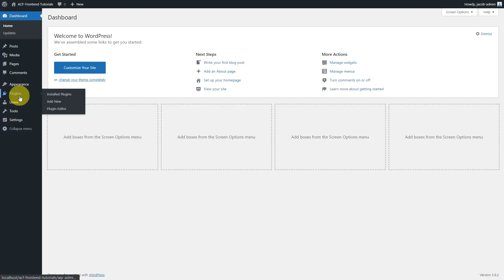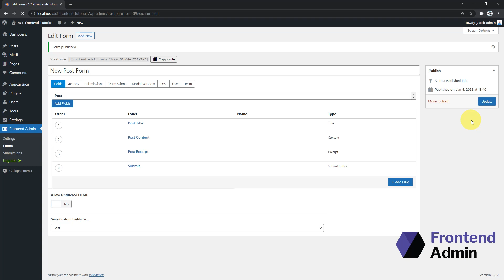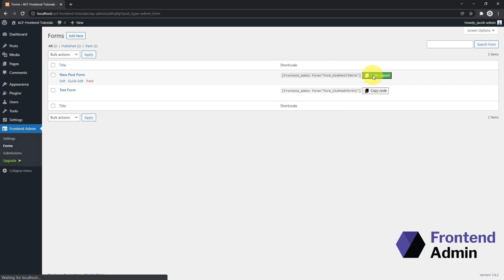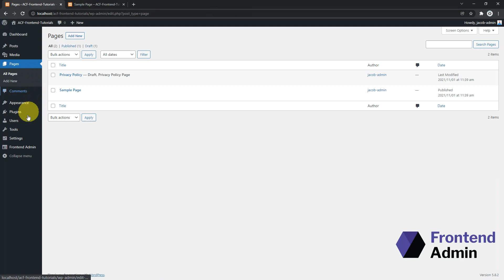Installing & Creating your First Frontend Admin Form on Your Wordpress Website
Getting Started with Frontend Admin – Full Tutorial

In this step-by-step video tutorial, we’ll show you how to install and start using Frontend Admin, the powerful WordPress plugin that allows you to create and manage frontend forms effortlessly—no coding required!

What You’ll Learn:
- How to install and activate Frontend Admin
- Creating and customizing your first frontend form
- Choosing the right form type and adding fields
-  Publishing your form and embedding it on your website
- Ensuring proper permissions so users can access your form

This method works with any page builder:
Gutenberg – Add a Shortcode Block and paste the form shortcode.
Elementor – Use a Widget to insert the shortcode.
Oxygen – Use an Element to add the shortcode.

Whether you're a web designer or site owner, this tutorial will help you set up your first form in minutes! Have questions?